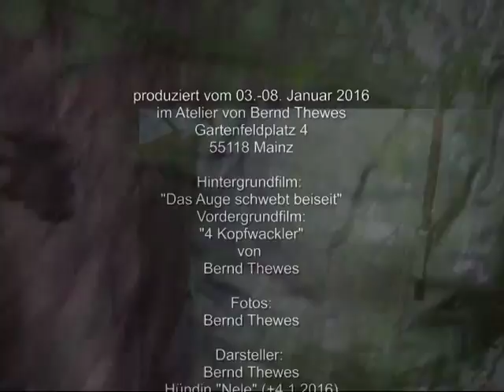Bernd Thewes_LAND DER GLÜCKSELIGKEIT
produziert vom 03.-08. Januar 2016 im Atelier von Bernd Thewes in Mainz
Hintergrundfilm: "Das Auge schwebt beiseit"_Vordergrundfilm: "4 Kopfwackler" von Bernd Thewes
Fotos: Bernd Thewes
Darsteller: Bernd Thewes, Hündin "Nele" (+4.1.2016)
copyright by Bernd Thewes 2016